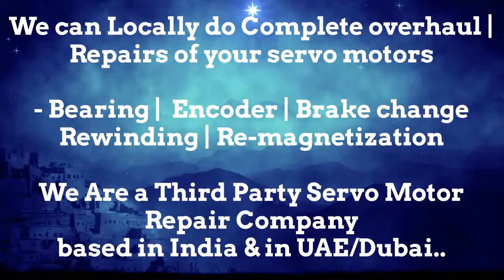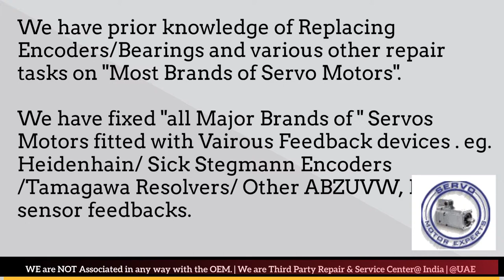Kuka Robotics AC Servo motor Drive Fault Encoder Error Cable Resolver Align Adjust Repair India